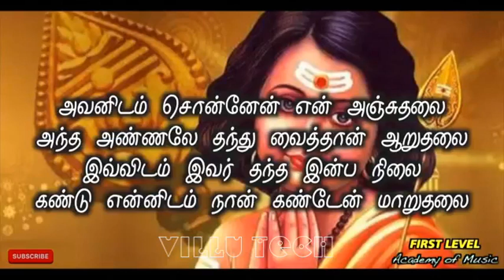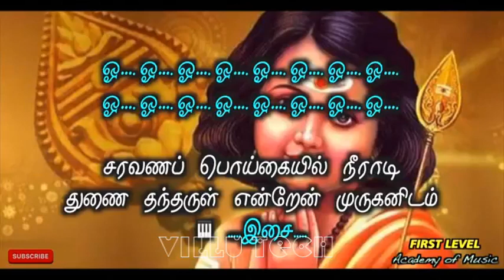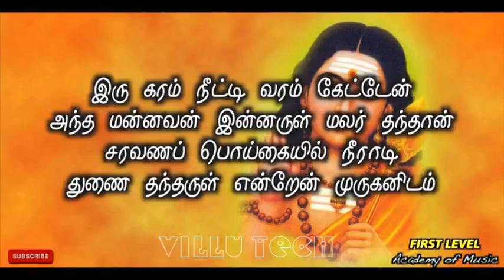சரவண பொய்கையில் பாடல் கரோக்கி & வரிகள்